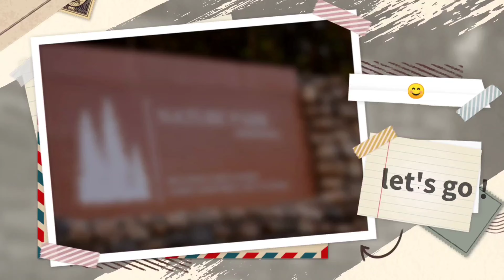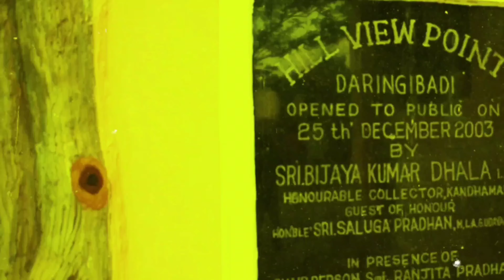Kashmir of odisha { Daringabadi }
Published on sep27, 2020
Roshan Sahu (Sketcher) is a name among millions who struggled, failed and surged ahead in search of success, happiness and contentment. And providing happiness to loved ones 🥰

Time-stamp

00:00 |Treasure
00:29 |Intro
00:49|Explaining the planning
03:00|Main plot
05:22|Naturepark , pineforest , Hillpoint view
07:32|Next morning at Daringbadi
09:10|Sunset view point
09:25|Chidika waterfall
11:00|coffee garden
12:17|Lovers point
12:50|snowfall
13:30|End part